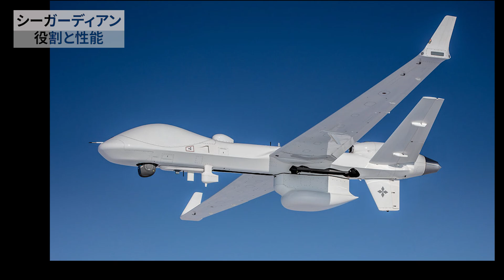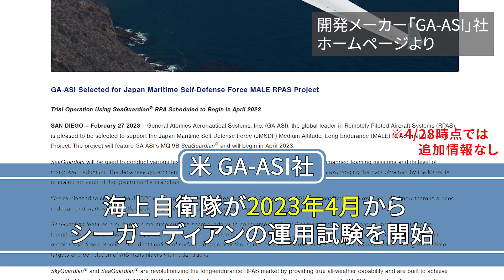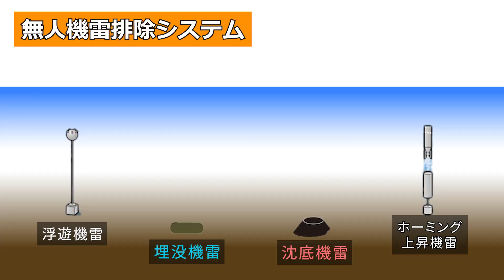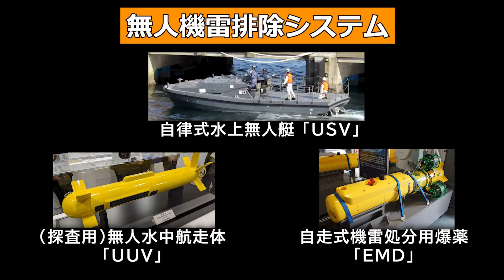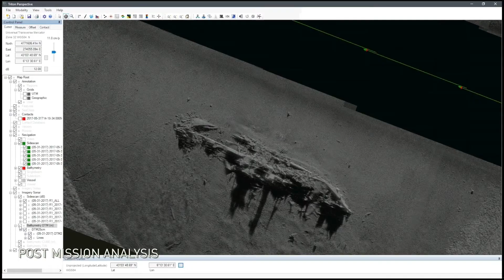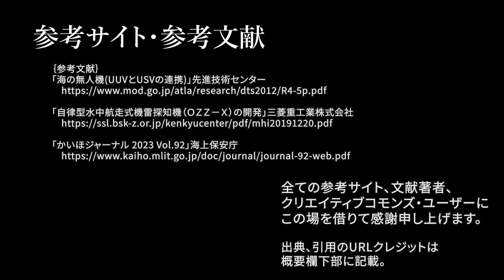{時事解説}海上自衛隊のドローン事情とは？（自衛隊ドローンシリーズ）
今や世界的に当たり前の装備になったドローンですが、自衛隊のドローンはどうなっているのでしょう？知ってるようで知らない陸海空の自衛隊ドローンをお話しします。【海上自衛隊 編】

Twitterでは動画の更新情報や、動画化できないくらい小さな情報もたまに発信しています。

サブアカウントですがこちらで発信してます。

●皆さまの考察の参考になれば幸いです。

ナレーター：voicepeak(ボイスピーク)

[参考文献PDF]
「海の無人機(UUVとUSVの連携)」先進技術センター

「自律型水中航走式機雷探知機（ＯＺＺ－Ｘ）の開発」三菱重工業株式会社

「かいほジャーナル 2023 Vol.92」海上保安庁

[引用記事・動画]
GA-ASI

「海自もがみ型護衛艦搭載の水上無人艇（USV）運用試験が横須賀で始まる」高橋浩祐

「八戸航空基地 海上保安庁 MQ-9B シーガーディアン フライトから帰投」ユッキーSky / Yukky Sky

「【海保の切り札】24時間以上連続飛行！無人航空機シーガーディアンの能力」日テレNEWS

[Photo credit]
Hunini